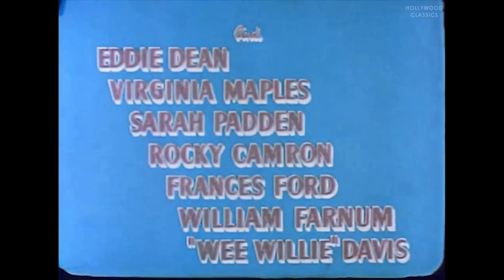Wildfire (1945) | Western | Bob Steele, Sterling Holloway, John Miljan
Watch the 1945 Hollywood classic movie, Wildfire.

Fanning has his men rustle horses and then blame it on a wild horse named Wildfire. Happy and Alkali arrive and immediately get into trouble with Fanning and his men. When Alkali is shot, Happy catches the outlaws but the Judge not only releases them, he discharges the Sheriff and tries to arrest Happy for rustling. Happy escapes and he and the Sheriff then set out to prove who the real rustlers are.

Movie Name: Wildfire
Stars: Bob Steele, Sterling Holloway, John Miljan
Director: Robert Emmett Tansey